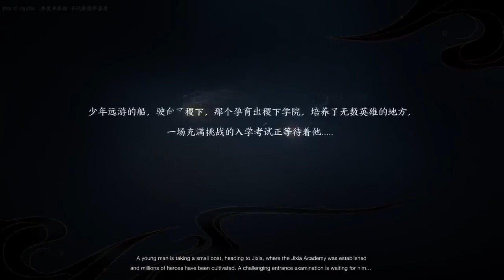Honor of Kings : The World | Gameplay Trailer